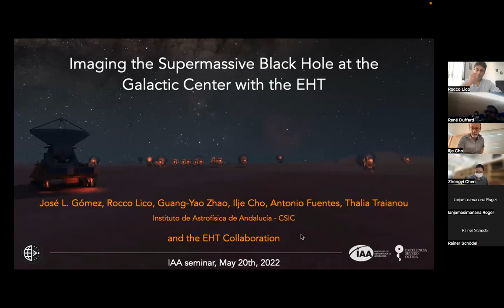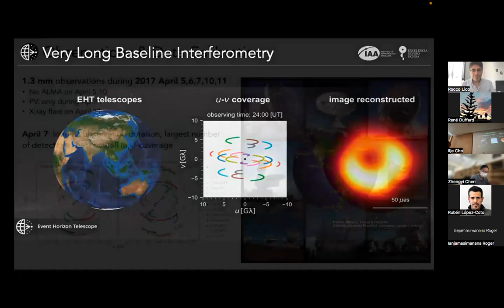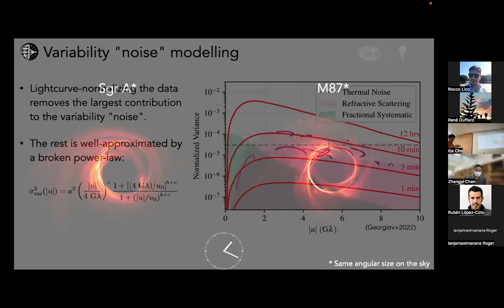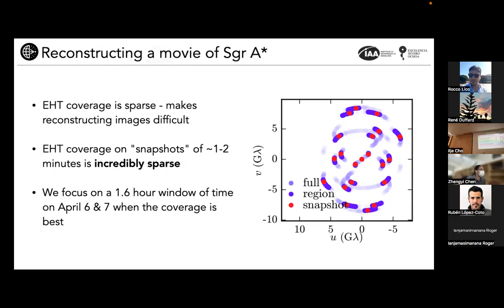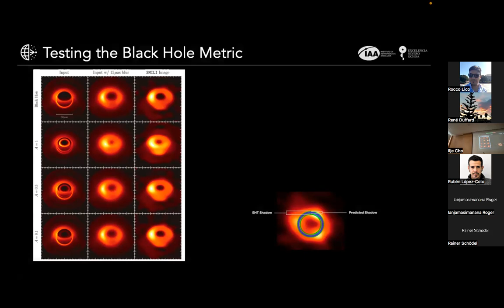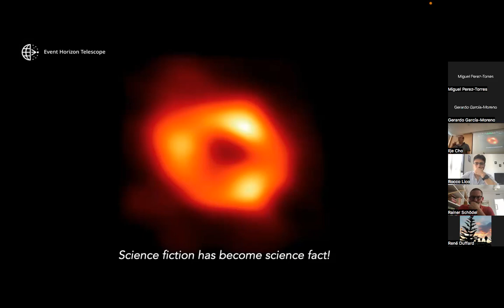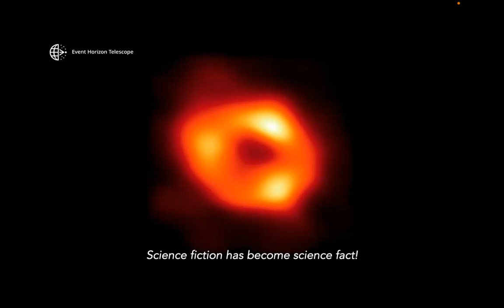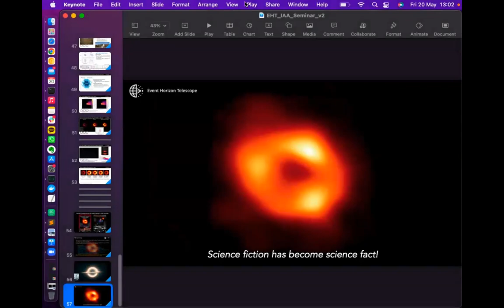Dr. JL Gomez et al.: Imaging the supermassive black hole at the galactic center with the EHT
Fecha: 20/05/2022
Conferenciante:  José Luis Gómez, Rocco Lico, Guang-Yao Zhao, Ilje Cho, Antonio Fuentes, y Thalia Traianou
Filiación: Instituto de Astrofísica de Andalucía - CSIC, Granada , Spain

We present the first Event Horizon Telescope (EHT) observations of Sagittarius A* (Sgr A*), the Galactic center source associated with a supermassive black hole. These observations were conducted in 2017 using a global interferometric array of eight telescopes operating at a wavelength of λ = 1.3 mm. The EHT data resolve a compact emission region with intrahour variability. A variety of imaging and modeling analyses all support an image that is dominated by a bright, thick ring with a diameter of 51.8 ± 2.3 μas (68% credible interval). The ring has modest azimuthal brightness asymmetry and a comparatively dim interior. Using a large suite of numerical simulations, we demonstrate that the EHT images of Sgr A* are consistent with the expected appearance of a Kerr black hole with mass ∼4 × 106 M⊙, which is inferred to exist at this location based on previous infrared observations of individual stellar orbits, as well as maser proper-motion studies. Our model comparisons disfavor scenarios where the black hole is viewed at high inclination (i lower 50°), as well as nonspinning black holes and those with retrograde accretion disks. Our results provide direct evidence for the presence of a supermassive black hole at the center of the Milky Way, and for the first time we connect the predictions from dynamical measurements of stellar orbits on scales of 103–105 gravitational radii to event-horizon-scale images and variability. Furthermore, a comparison with the EHT results for the supermassive black hole M87* shows consistency with the predictions of general relativity spanning over three orders of magnitude in central mass. During the seminar we’ll highlight the contributions to these results from the IAA-EHT group, and we’ll end up an outlook about the future black hole science we plan to do with the EHT and ngEHT in the next decade.